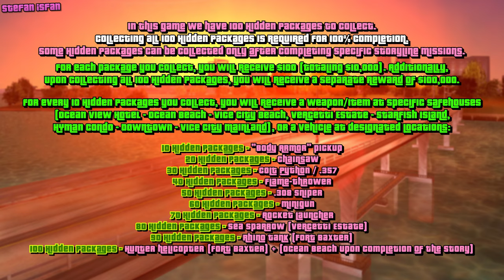GTA VC (Original) [NEW 100% Walkthrough] - All 100 Hidden Packages Locations (Collectibles)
Grand Theft Auto: Vice City (GTA VC - Original) [NEW 100% Walkthrough] - All 100 Hidden Packages Locations [Collectibles] (1440p 60fps - Quad HD - 2K 60fps)

Welcome to the 1980s. From the decade of big hair, excess, and pastel suits comes a story of one man's rise to the top of the criminal pile as Grand Theft Auto returns.
Vice City is a huge urban sprawl ranging from the beach to the swamps and the glitz to the ghetto, and is the most varied, complete, and alive digital city ever created. Combining non-linear gameplay with a character-driven narrative, you arrive in a town brimming with delights and degradation and are given the opportunity to take it over as you choose.

• Timestamps:
0:00 - Introduction, General Info & Rewards
0:25 - Hidden Packages 1-10
6:09 - Hidden Packages 11-20
12:06 - Hidden Packages 21-30
17:52 - Hidden Packages 31-40
23:53 - Hidden Packages 41-50
29:48 - Hidden Packages 51-60
35:45 - Hidden Packages 61-70
41:14 - Hidden Packages 71-80
47:29 - Hidden Packages 81-90
53:38 - Hidden Packages 91-100

• Rewards #1 - Money:
- $100 ($10,000 total) [for each package you collect]
- $100,000 bonus [for collecting all 100 packages]

• Rewards #2 - Weapons:
- "Body Armor" pickup delivered to certain safehouses [after collecting 10 packages]
- Chainsaw delivered to certain safehouses [after collecting 20 packages]
- Colt Python / .357 delivered to certain safehouses [after collecting 30 packages]
- Flamethrower delivered to certain safehouses [after collecting 40 packages]
- .308 Sniper delivered to certain safehouses [after collecting 50 packages]
- Minigun delivered to certain safehouses [after collecting 60 packages]
- Rocket Launcher delivered to certain safehouses [after collecting 70 packages]
All weapons can be found at the Ocean View Hotel (Ocean Beach), Vercetti Estate (Starfish Island) and Hyman Condo (Downtown).

• Rewards #3 - Vehicles:
- Sea Sparrow spawns in the rear side of the Vercetti Estate [after collecting 80 packages]
- Rhino tank spawns at the Fort Baxter Air Base [after collecting 90 packages]
- Hunter helicopter spawns in 2 locations: at the Fort Baxter Air Base [after collecting 100 packages OR completing the story] and in Ocean Beach [after collecting 100 packages AND completing the story]

MODS (FOR FIXES):
- SilentPatch + DDraw Component (by Silent)
- Widescreen Fix + Open Limit Adjuster (by ThirteenAG)

• Release Dates - Original:
- October 29th, 2002 (PlayStation 2)
- May 12th, 2003 (PC)
- October 31st, 2003 (Original Xbox)

• Release Date - 10th Anniversary Edition:
- December 6th, 2012 (iOS & Android)

• Platform: PC

• Developers:
- Rockstar North (PS2 & PC)
- Rockstar Vienna (Original Xbox)
- Grove Street Games [formerly known as War Drum Studios] (10th Anniversary Edition)